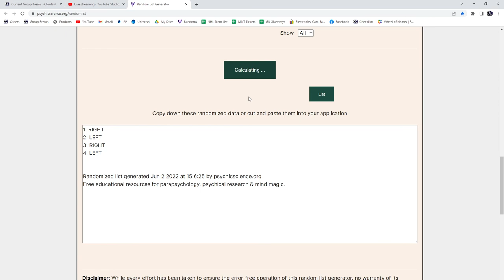CnC GB#17,277 - 21-22 Upper Deck Series One 2 Box Break!